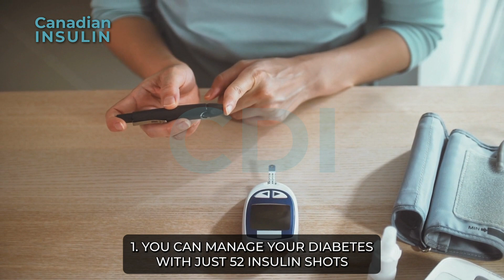Are You Ready For a Once-Weekly Insulin? Say "Good-Bye" to Daily Insulin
No more daily insulin shots. Get ready for a new once-weekly insulin that can address all problems associated with daily inulin doses. Watch the video to know more.